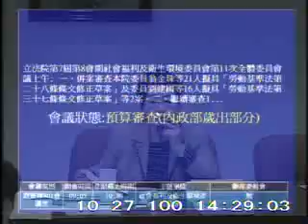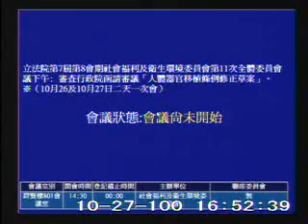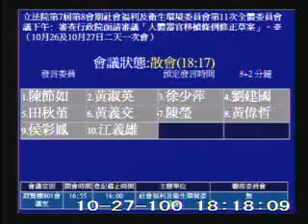2011-10-27 第7屆第8會期社會福利及衛生環境委員會第11次全體委員會議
會議簡介: 立法院第7屆第8會期社會福利及衛生環境委員會第11次全體委員會議上午:  一、併案審查本院委員翁金珠等21人擬具「勞動基準法第二十八條條文修正草案」及委員劉建國等16人擬具「勞動基準法第三十七條條文修正草案」等2案。 二、繼續審查101年度中央政府總預算案有關內政部(社會司、國民年金監理會、家庭暴力及性侵害防治委員會)及兒童局單位預算案(預算處理)。 ※（10月26及10月27日二天一次會）

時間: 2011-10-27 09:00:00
原始影片: mms://mediavod01.ly.gov.tw/wmv/2011_10_27/%e7%be%a4%e8%b3%a2%e6%a8%93801%e6%9c%83%e8%ad%b0%e5%ae%a4(WMV)_2011_10_27_083236.wmv